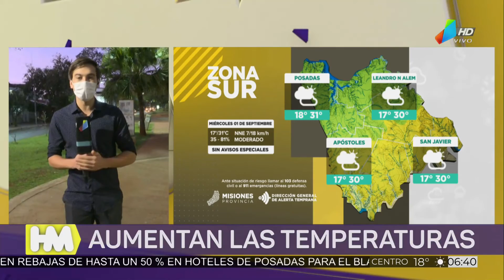El tiempo en toda la provincia para el día de hoy (1-9-21)